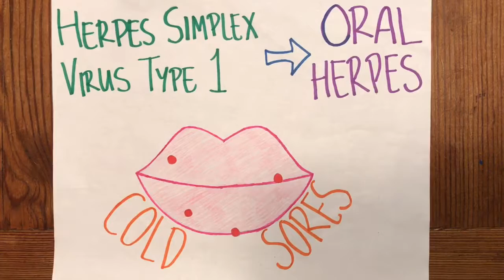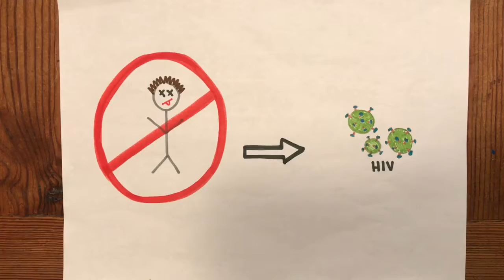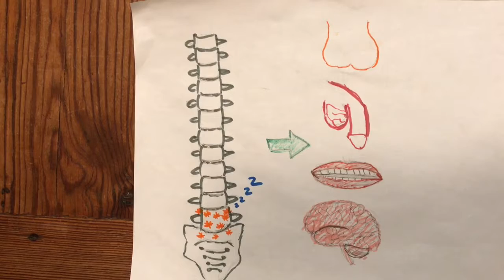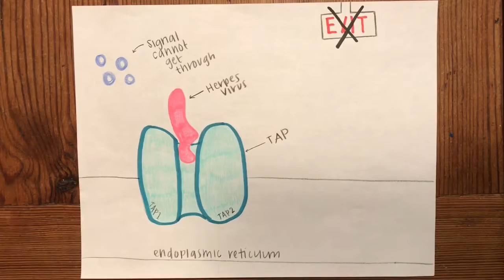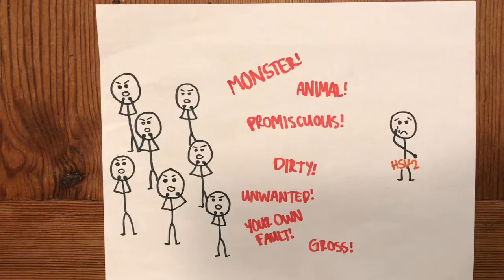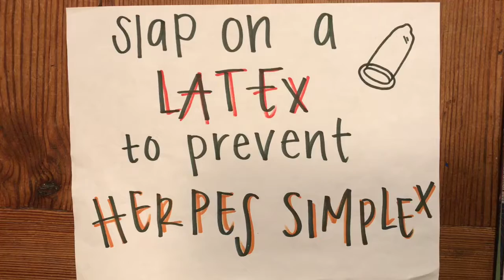Herpes Simplex Virus